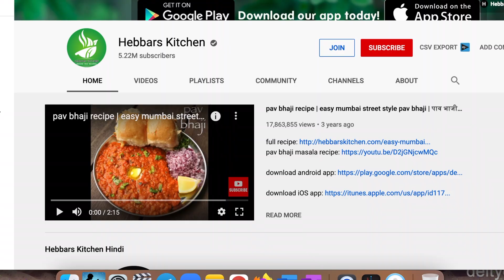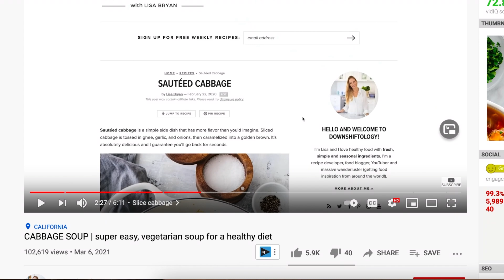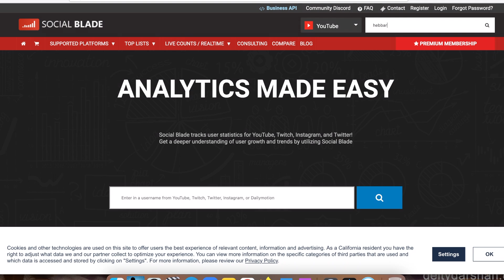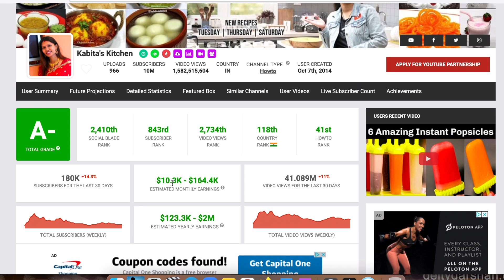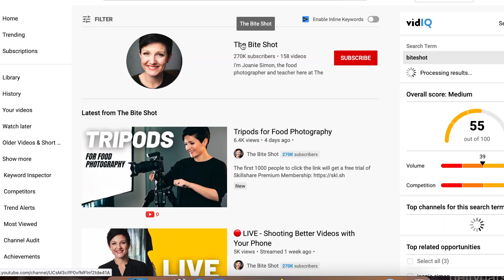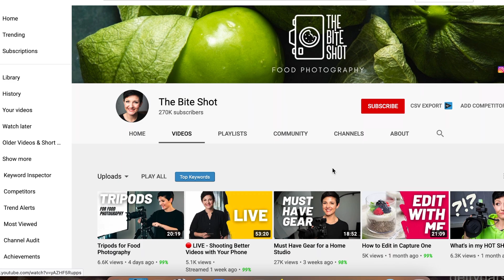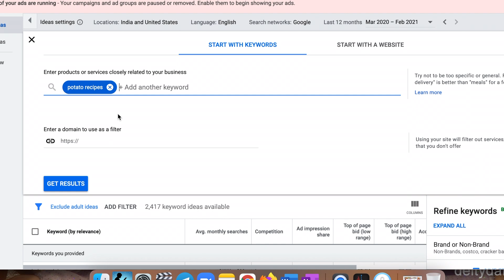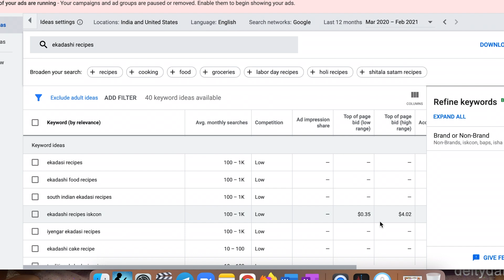How to start a cooking channel on YouTube | Details which no one tells on YouTube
1. My DSLR camera and lens
2. Manfrotto spigot
3. Manfrotto Super Clamp
4. Grow light stand which I cut and reduced its size to fit my table
5. Food photography backdrop (this is not heatproof. So when you put hot stove on top of it put first on top of a wooden board)
6. Countertop burner